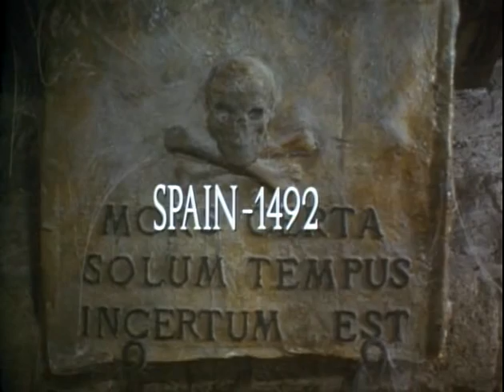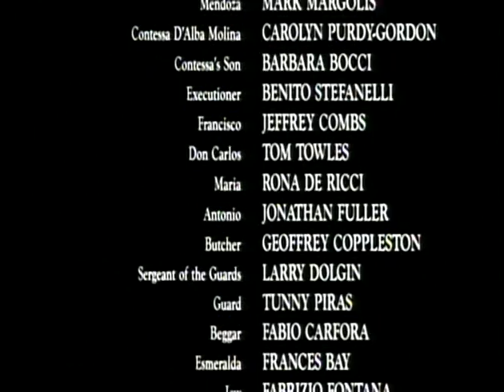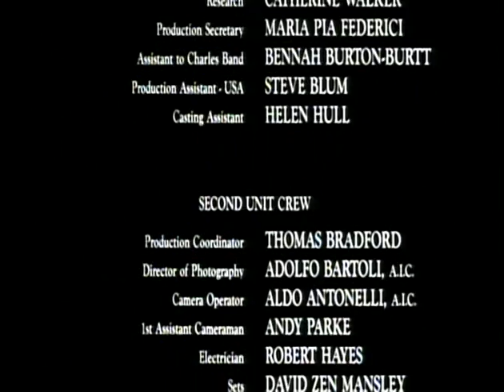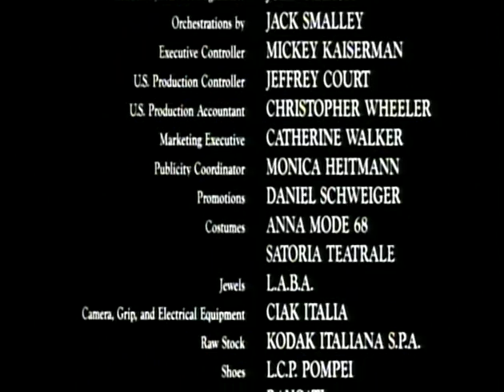1991 El Inquisidor Castellano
La película se sitúa en el año 1492 en España durante la época de la Inquisición bajo el poder del gran Inquisidor de Castilla y Aragón llamado Torquemada,3 quién tortura y asesina en nombre de la religión. María y Antonio, dos jóvenes esposos panaderos resultan envueltos en una ejecución de un hereje llamada “Auto De Fe”.4 Al verse en esta situación María intenta intervenir ante la crueldad que está presenciando pero esto a lo único que lleva es a llamar la atención de Torquemada quien al verla empieza a tener sueños eróticos con ella viéndola como la Virgen María y decide arrestarla acusándola de Bruja.5

Estando en prisión Torquemada exige a sus súbditos que la torturen hasta que confiese ser una bruja y además de esto le corten la lengua. Durante su cautiverio María se hace amiga de Esmeralda (Frances Bay) quién ya ha confesado ser una bruja y juntas intentan protegerse de la violencia de Torquemada. Mientras todo esto ocurre Antonio busca la forma de ingresar al castillo para salvar a su esposa de la muerte pero en uno de los intentos el joven es arrestado y Torquemada decide volcar toda su crueldad contra él.